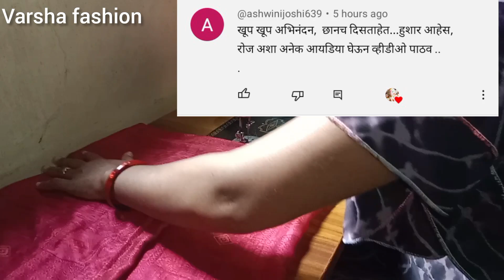अगदी सोप्या पद्धतीने बनवा कुशन कव्हर pillow cover#oldsareereuse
अगदी सोप्या पद्धतीने बनवा कुशन कव्हर pillow cover#oldsareereuse @varshafashion#pillowcoverdesign

इथे क्लिक करा टिपॉय / साडी / ब्लाउज कव्हरचे व्हिडिओ बघण्यासाठी धन्यवाद🙏🌹

इथे क्लिक करा संपूर्ण पायपुसणी ची प्लेलिस्ट दिली आहे प्लिज चेक करा🙏

इथे क्लिक करा संपूर्ण old clothes reuse ideas 💡 संपूर्ण प्लेलिस्ट दिली आहे